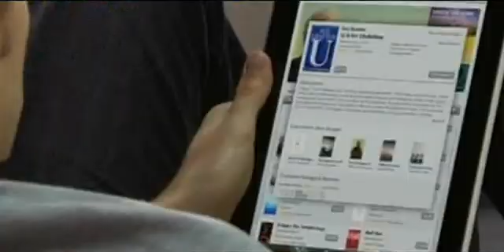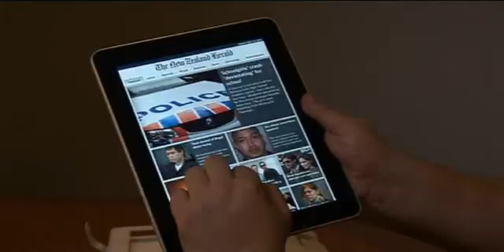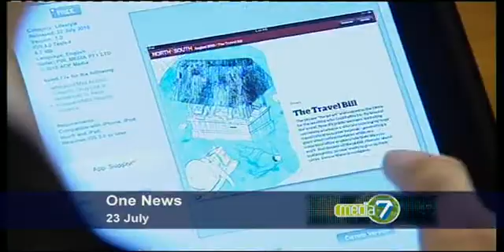Media 7 -Series 5 Episode 9 Part 1